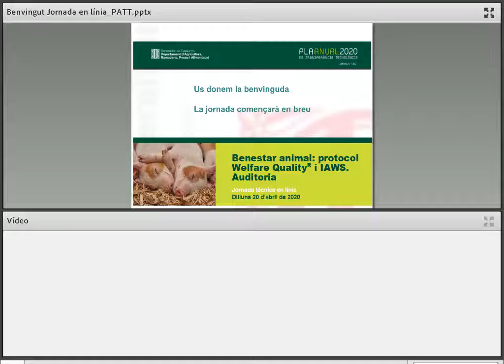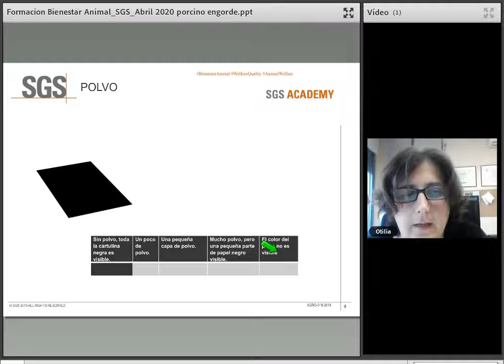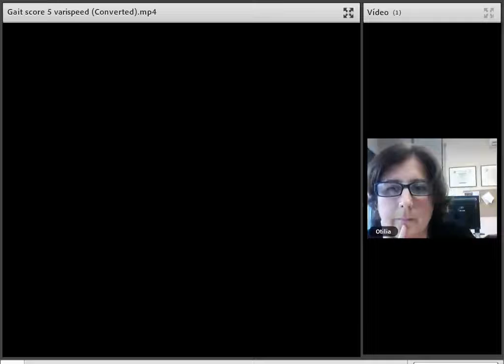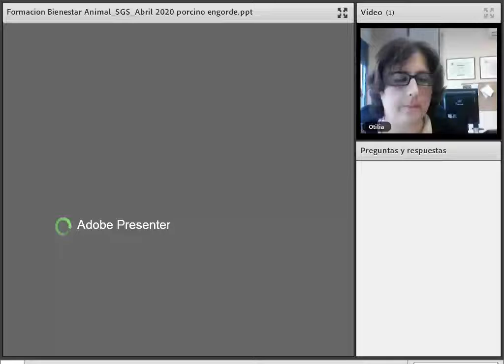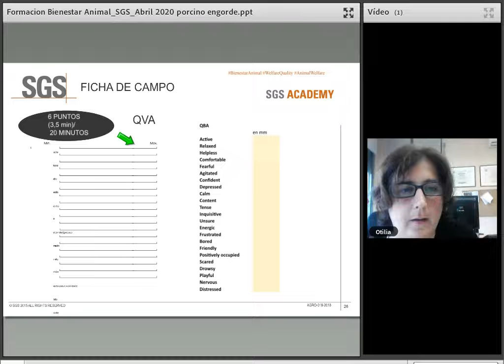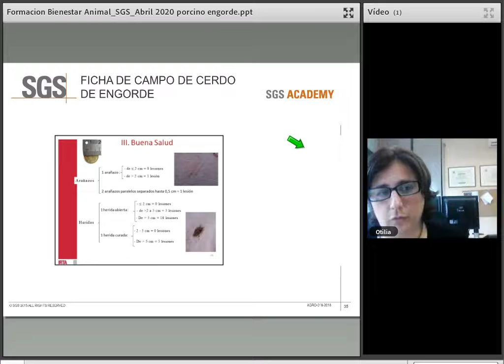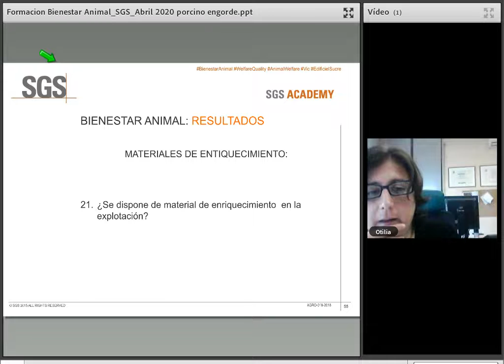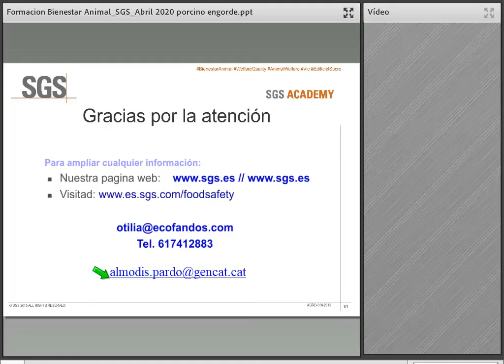Benestar animal Protocol Welfare Quality i IAWS Casos pràctics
Jornada Patt de Benestar animal  Protocol Welfare Quality i IAWS Casos pràctics